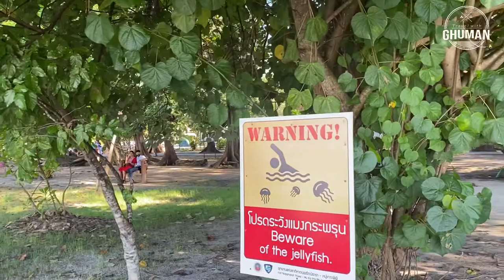Thailand 🇹🇭 vlog 3 phiphiisland Full Day Tour. One person Package phi phi island tour 🚤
Phi Phi Island full day speed boat tour.
Phi Phi island is must visit place alongside Bamboo island, Monkey island, Maya bay.